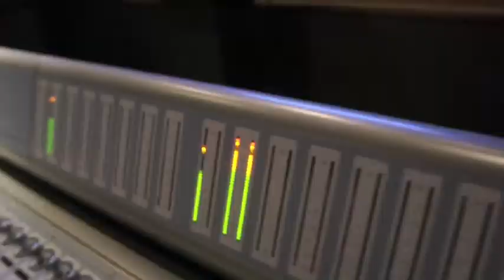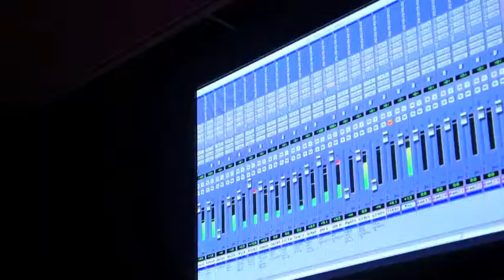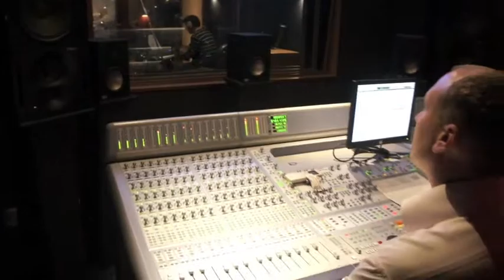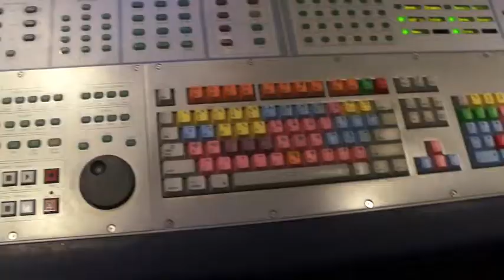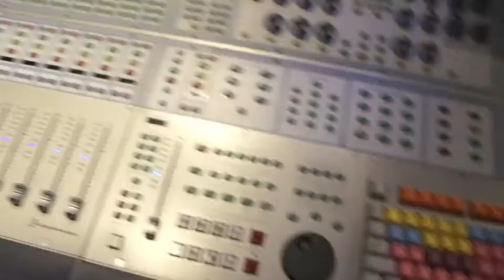blue2red studio amsterdam.m4v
Zaterdag 2 april 2011. Een dag in de studio in Amsterdam. Hester Wilm zang, Roelof Keppel op bas. Frans Davids toetsen. John Koopman drums. Henk van der Kolk gitaar.